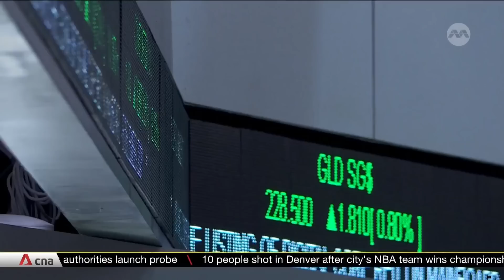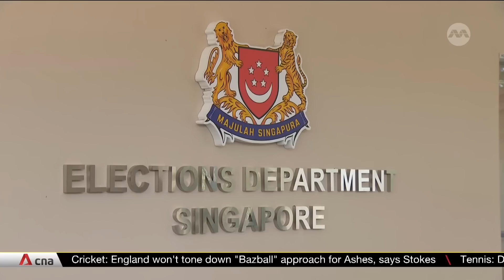Businessman George Goh "confident" of meeting criteria to run for president in Singapore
Entrepreneur George Goh is "confident" he will qualify as a presidential candidate. He was at the Elections Department this morning to collect the required forms. Prospective candidates from the private sector must have headed a profitable company with at least $500 million in shareholders equity for three years. Mr Goh said he meets this criteria, as he's owned more than 100 companies with a collective market capitalisation value of over $3 billion. Among these, Ossia International, which he chairs, is currently on the SGX watch list.